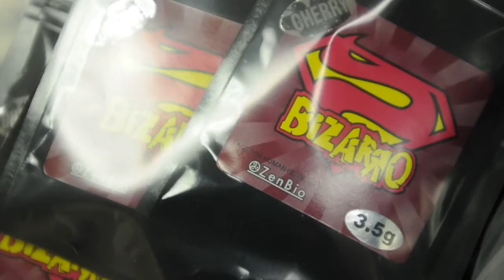Newtown Tobacco Shop Bust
Northampton Police seized $10,000 worth of drug parapharnalia and suspected synthetic marijuana from a Newtown tobacco shop on Wednesday night. Police confiscated 177 pipes, 21 grinders, 70 scales and 300 packages of assorted suspected synthetic marijuana.

Video By: Chloe Elmer/Staff Photographer